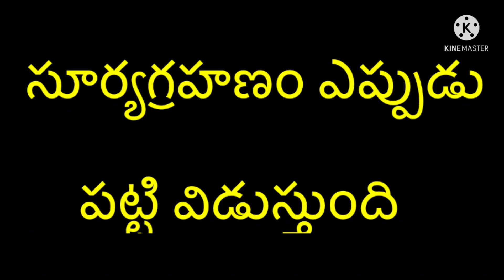Solar eclipse Today In Telugu || Suryagrahanam today in Telugu